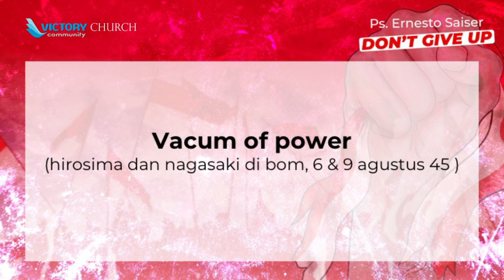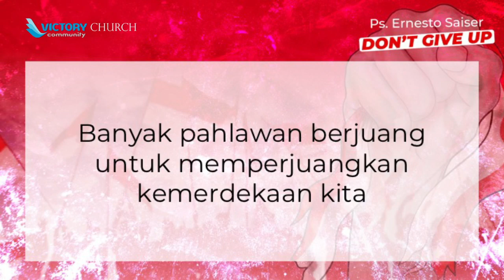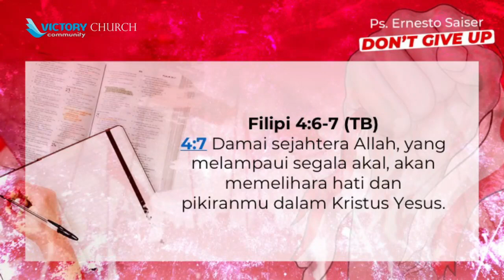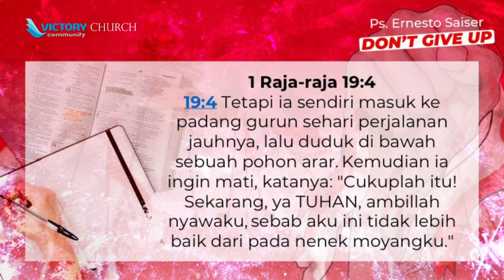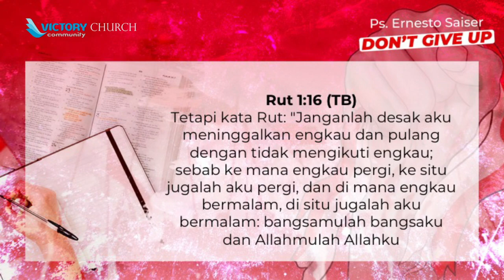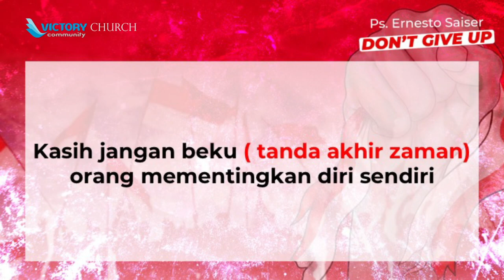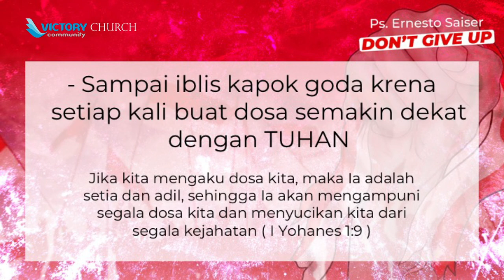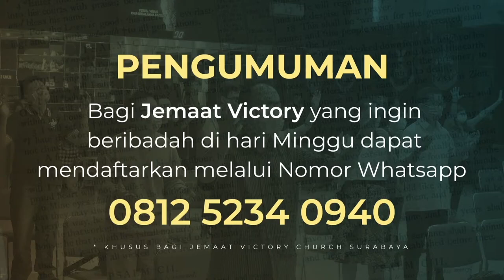31 agustus 2021 - Pray & Worship Night with Ps. Ernesto Saiser "Don't Give Up"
Victorious Year "Double Blessing"
Graha Victory Community Church
Jl. Bogowonto 20, Surabaya

Bapak/Ibu yang diberkati Tuhan, kami sangat membuka diri untuk menerima saran Bapak/Ibu, Dipersilahkan untuk menyampaikannya kepada kami via Whatsapp di nomor 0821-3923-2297